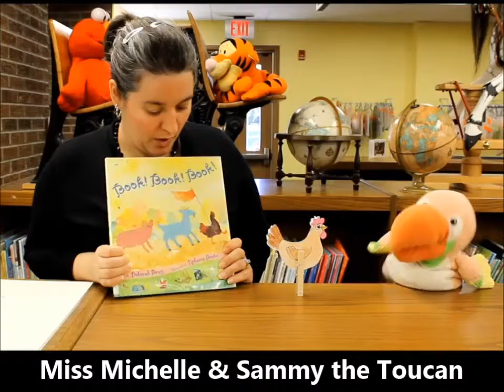Book! Book! Book!, by Deborah Bruss (MPL Book Trailer 241)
Mooresville Public Library (Mooresville, Indiana) presents a book trailer featuring the children's picture book, "Book! Book! Book!," by Deborah Bruss (illustrated by Tiphanie Beeke).